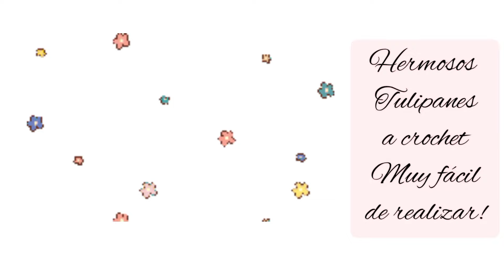Tulipan a crochet paso a paso 🌷teje conmigo este ramo🌷